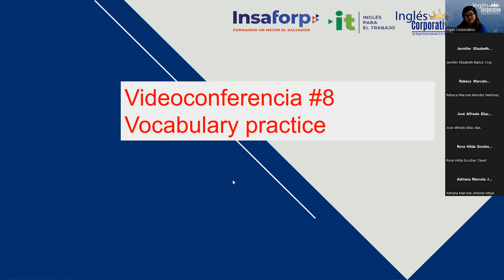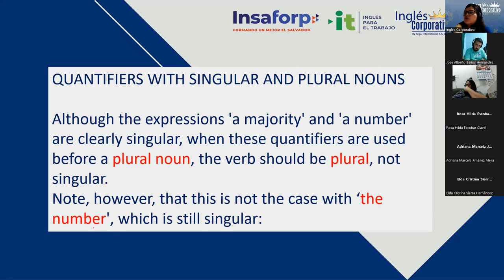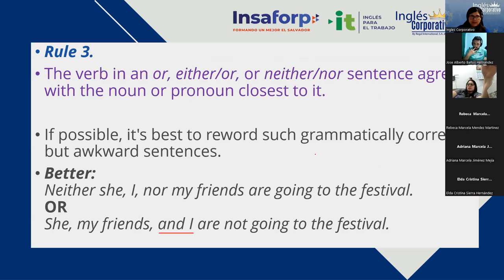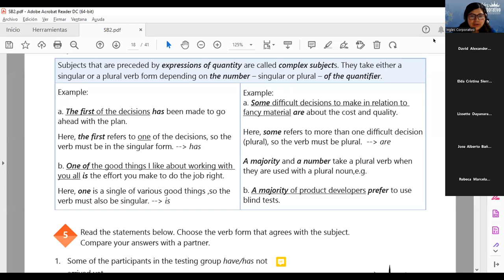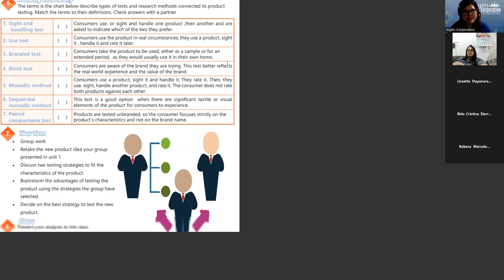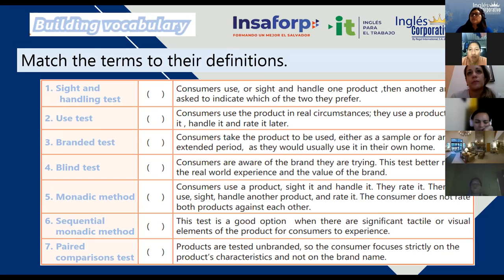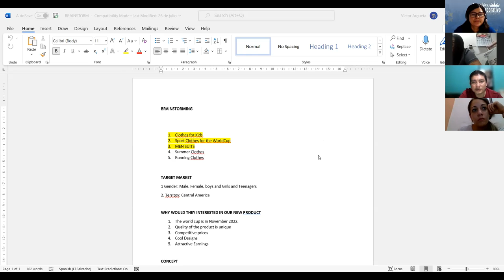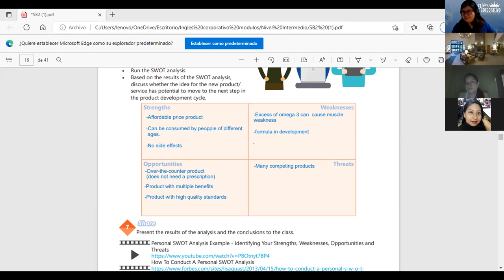Inglés Corporativo -11/08/2022- 8 -Vocabulary practice